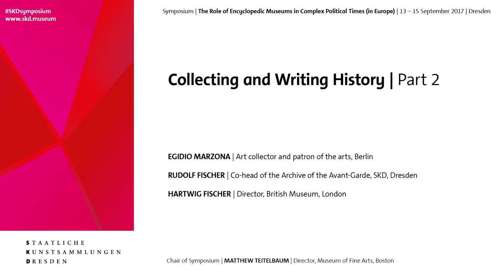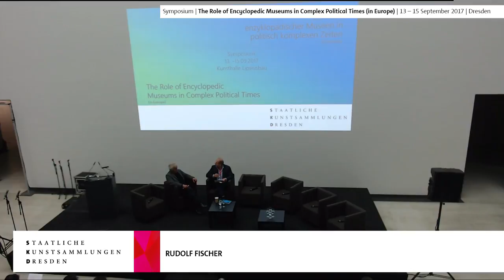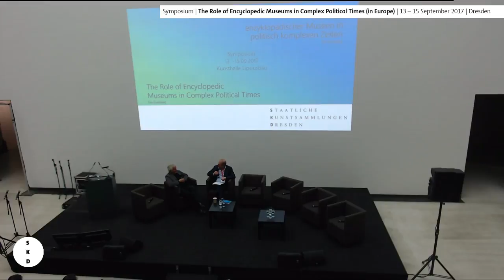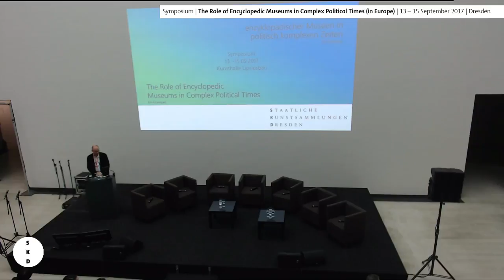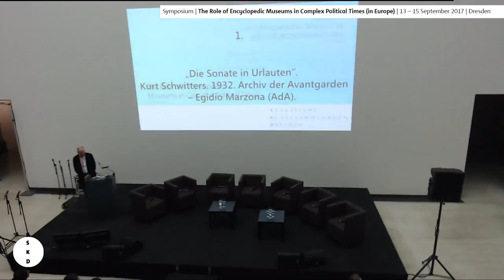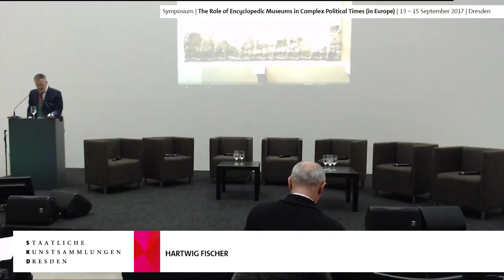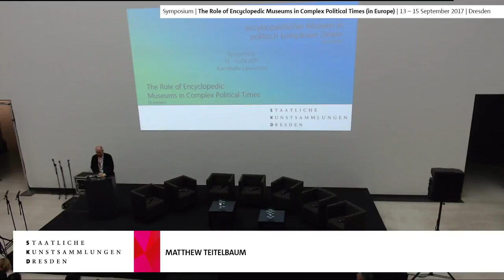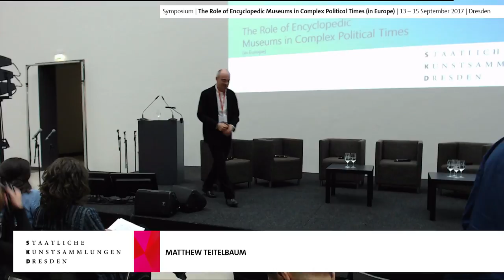# SKDsymposium | Collecting and Writing History | Part 2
Discussion
EGIDIO MARZONA
Art collector and patron of the arts, Berlin
RUDOLF FISCHER
Co-head of the Archive of the Avant-Garde, SKD, Dresden
HARTWIG FISCHER
Director, British Museum, London
“The Tears Will Fall, Like the Rain, All by Themselves” – Encyclopaedia and Redemption

SYMPOSIUM: The Role of Encyclopedic Museums in Complex Political Times (in Europe)

Epochal events such as Brexit and the threat of growing nationalism have shaken the art world and spurred it into action. Not only are the identity of Europe and its underlying democratic values being put to the test, but freedom of thought and artistic expression are increasingly at risk around the world. Museums and cultural institutions are thus increasingly forced to examine their role in society and their ethical mission.
The art-historical, cultural, ethnological, archaeological and design holdings of encyclopedic museums grant these collections a complex historical depth. Their collections can be viewed as a vocabulary shared by a global society and should be constantly questioned and re-evaluated with particular regard to their social responsibility. Today the great encyclopedic museums are again faced with the task of critically examining the processes by which knowledge related to their collections is generated, the taxonomies under which the collections are organized, the conditions surrounding the objects’ accession, the view of the world the display of such objects presents, how stories relating to the objects are (re-)constructed, and how they help write history. On the basis of these topics and their evaluation, the symposium will explore the question of what contribution public encyclopedic or ‘universal’ museums should, can, or may make, given the current polarization of society.